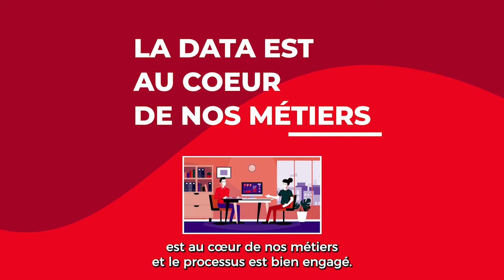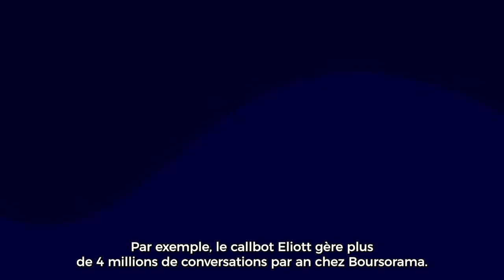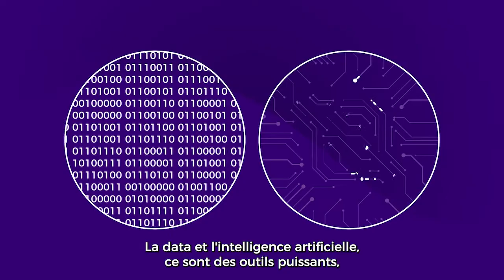La data et l'intelligence artificielle : moteurs de la transformation au service de nos clients